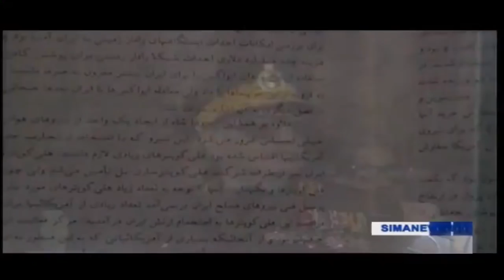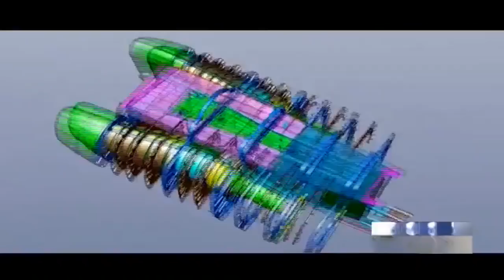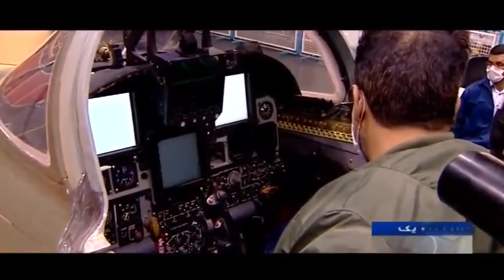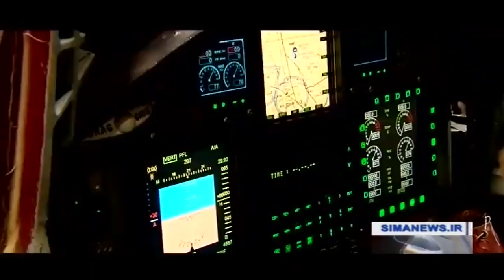Iran HESA Kowsar 4th Generation combat trainer jet mass production توليد جنگنده آموزشي كوثر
Iran has launched the mass production of a fourth-generation all-indigenous interceptor jet in a major step toward the renovation of its Air Force.

Defense Minister Brigadier-General Amir Hatami سرتيپ امير حاتمي presided over a ceremony to inaugurate the production line of the Kowsar fighter jet جنگنده كوثر “Kowsar كوثر” (something Arabic) at Iran Aircraft Manufacturing Industrial Company in Isfahan Province استان اصفهان on Saturday.

"Soon the needed number of this plane will be produced and put at the service of the Air Force," he said.

The aircraft, which has been designed to provide logistical support for ground operations, boasts advanced maneuvering capability and can be fitted with various projectiles.

It enjoys integrated design, an avionic and fire control system linked with digital military data network, a ballistic calculations computer system, head-up display (HUD), which focuses visual data in front of the pilot’s sight, a multi-purpose radar, and an independent radio navigation system.

According to the Defense Ministry’s Public Relations Department, the production of each Kowsar jet would save the country around $16.5 million.

General Hatami described the project as “the height of the proficiency of Iran's stalwart sons" in face of sanctions imposed by the enemy.

The development has satisfied one of the most vital needs of the country’s military aviation industry, he added, calling it “the very symbol of fighting the [global] arrogance and standing against the excessive demands of the imperial system, which is being led by the Great Satan, the United States.”

“Today, we declare proudly that we spare no effort in obtaining peaceful defensive technologies to defend our national security, the values of the Islamic Revolution, and the boundaries of our country,” Hatami noted.

“The enemies’ psychological warfare, propagandist blackmail, and economic sanctions” had no effect on the lively trend of advancing the country’s deterrent capabilities, the defense chief said.

Armed Forces spokesman Abolfazl Shekarchi ابوالفضل شكارچي said Iran's defense capabilities have grown to such a level that no power can withstand them and challenge the Islamic Republic.

Iran HESA Kowsar 4th Generation combat trainer jet production line توليد جنگنده آموزشي كوثر